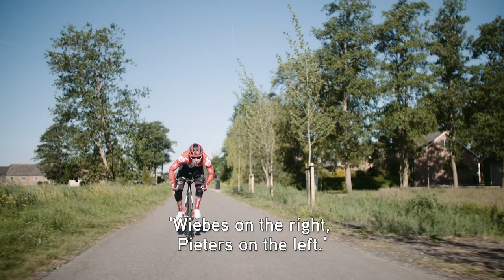Boating with Lorena Wiebes | Home Stories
In our latest Home Stories episode, get to know more about our brand new signing and number one ranked women's rider Lorena Wiebes as we spend an afternoon with her on her boat. Lorena talks about her motivations on the bike but also how she likes to relax and unwind away from the sport.